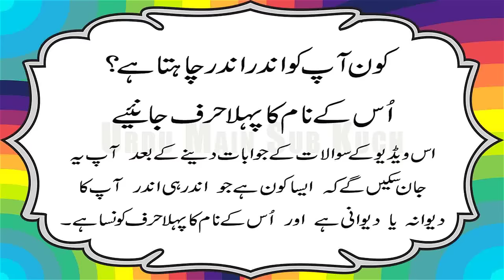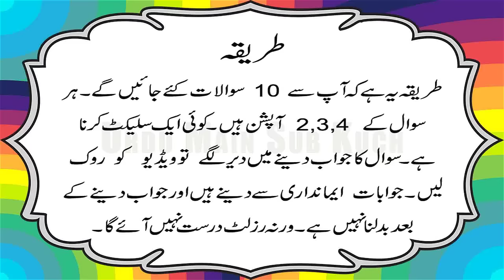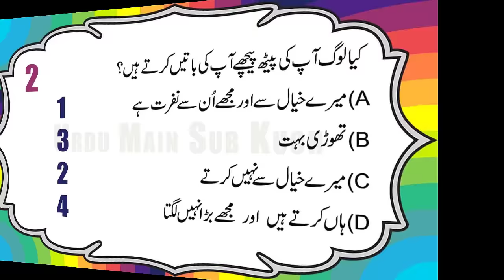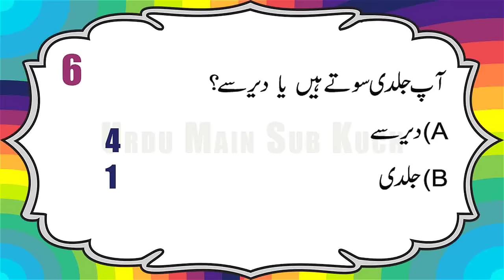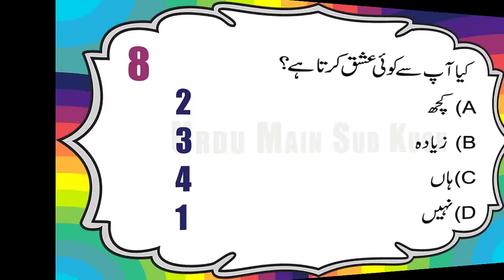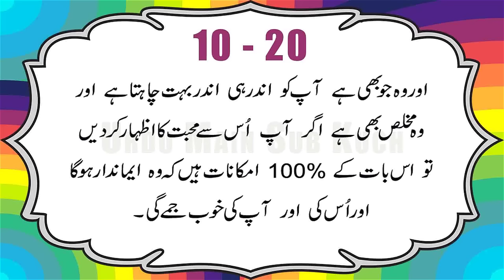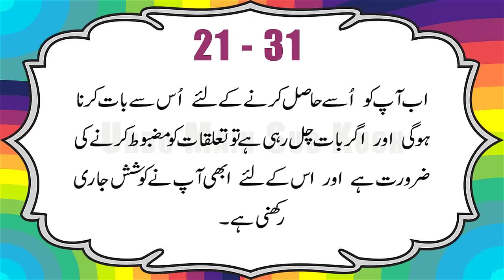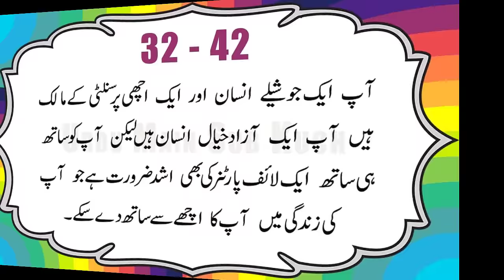Discover Who Has A Secret Crush On You - Reveals First Letter of Their Name in Urdu & Hindi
Kon Aap Ko Ander Ander Chahta Hai
Us Ke Name Ka Pehla Huroof ( Letter ) Janye..